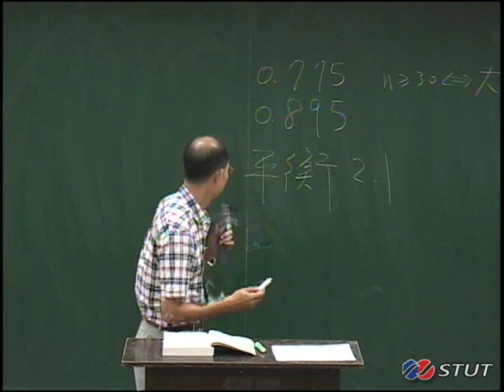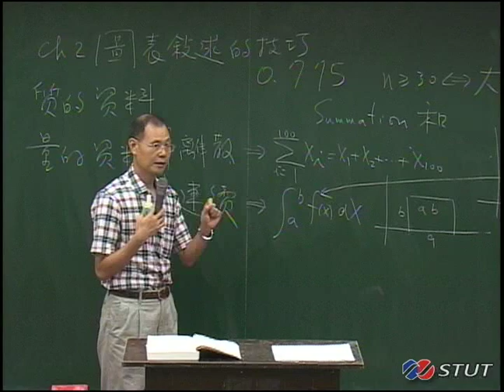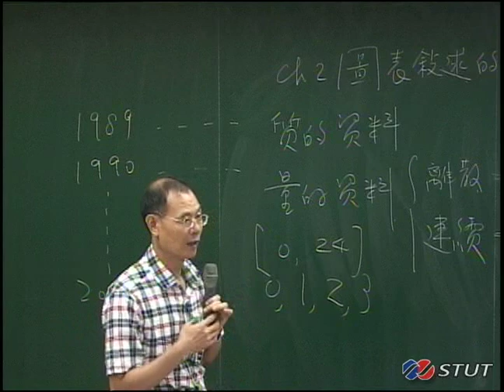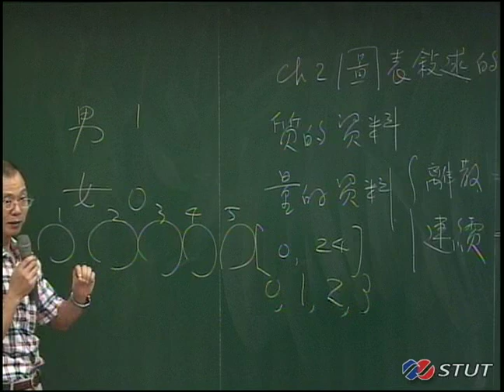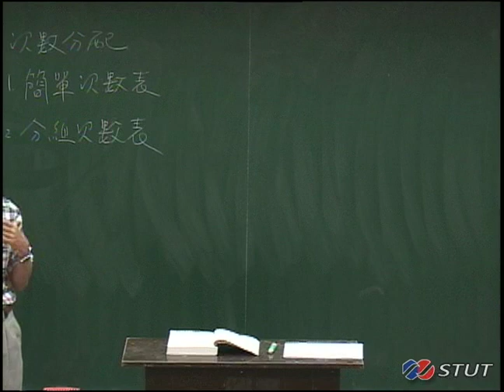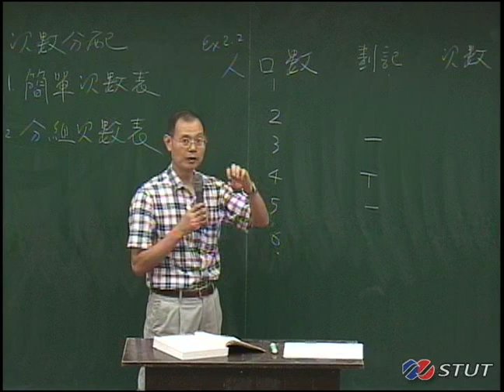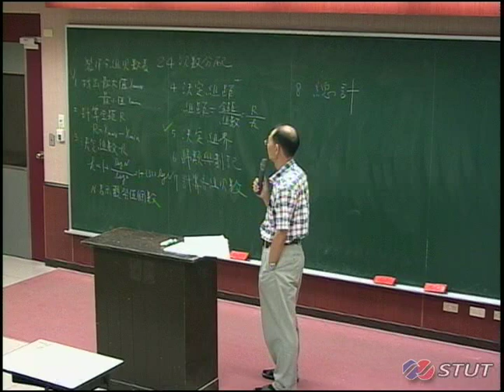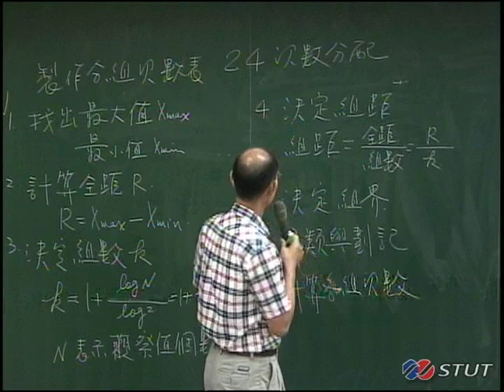《STUST OCW》統計學(一) 2-1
第二章 圖表敘述的技巧

2.1 統計資料的型態
2.2 資料測量的尺度
2.3 資料的種類
2.4 次數分配
課程說明